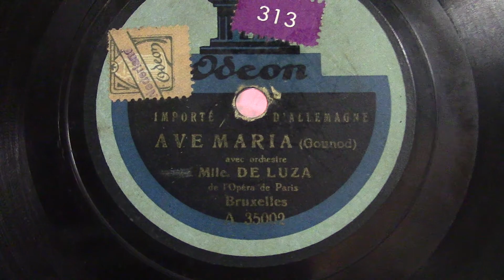Mlle de Luza: Ave Maria. (ca 1908).